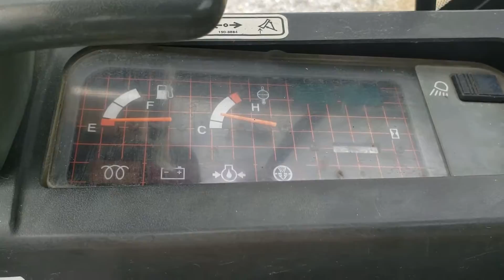2005 CATERPILLAR 301.5 For Sale